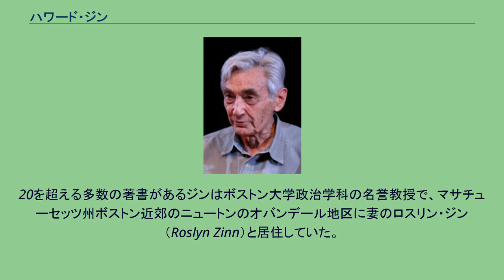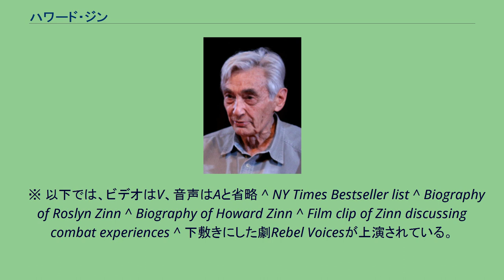ハワード・ジン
アナルカ・フェミニスト
ハワード・ジン ハワード・ジン（Howard Zinn, 1922年8月24日 - 2010年1月27日）は、アメリカ合衆国の歴史家で、同国内では『民衆のアメリカ史』（A People's History of the United States: 1492 – Present）の著者として名高い。
政治学者、社会評論家、劇作家としても活躍。
ニューヨーク市ブルックリン生まれ。
ジンの思想はマルクス主義、アナキズム、民主社会主義の影響を受け、1960年代から公民権運動や反戦運動の分野で活動してきた。
20を超える多数の著書があるジンはボストン大学政治学科の名誉教授で、マサチューセッツ州ボストン近郊のニュートンのオバンデール地区に妻のロスリン・ジン（Roslyn Zinn）と居住していた。
夫婦にはマイラ（Myla）とジェフ（Jeff）という2人の子供と5人の孫がいる。
妻のロスリンは画家であるとともに編集者でもあり、夫の全ての著書や多数の記事の編集に関わっている。
2010年1月27日、心臓発作のため米ロサンゼルス郊外で死去、87歳。
　※ 以下では、ビデオはV、音声はAと省略 ^ NY Times Bestseller list ^ Biography of Roslyn Zinn ^ Biography of Howard Zinn ^ Film clip of Zinn discussing combat experiences ^ 下敷きにした劇Rebel Voicesが上演されている。